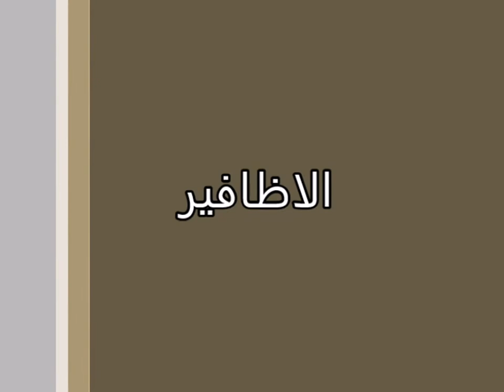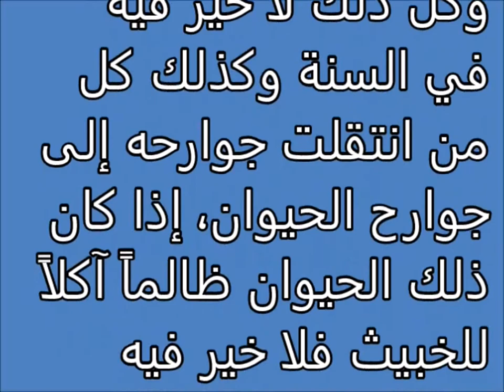Tafsir al ahlam | الاظافير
تفسير,
ابن سيرين,
تفسير احلام ابن سيرين,
تفسير حلم,
تفسير الاحلام للامام الصادق,
مفسر الاحلام,